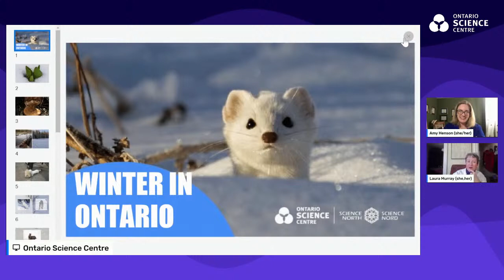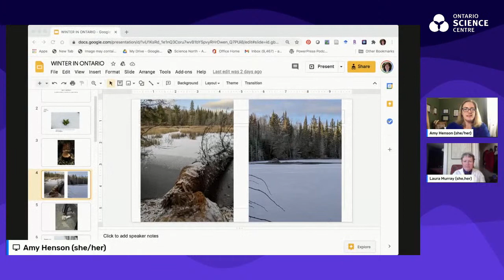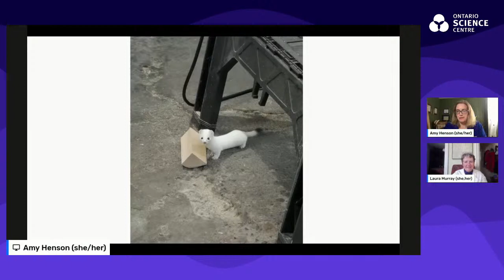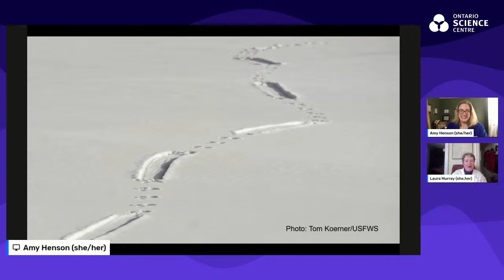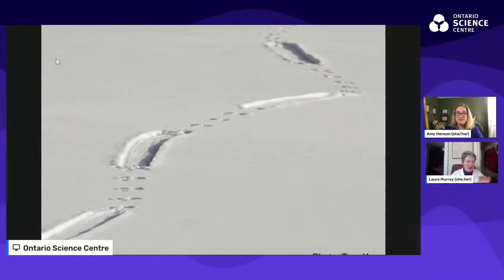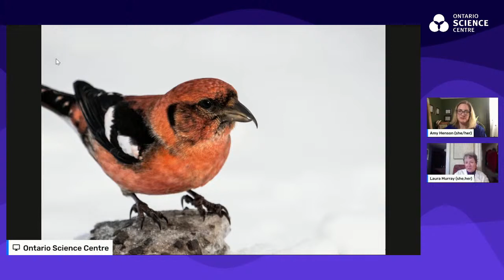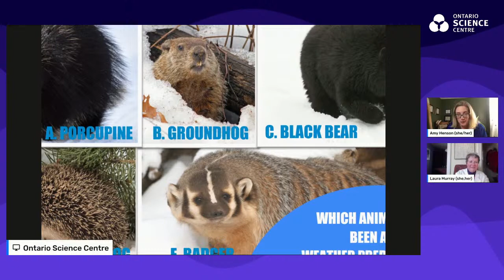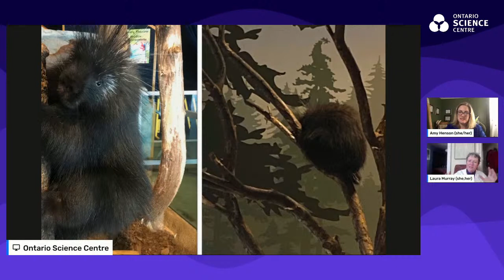Winter Watch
On Wednesday, January 27 at 2 p.m., join us as we explore the wonders of winter with @ScienceNorth. In addition to freezing temperatures, snow and ice, winter reveals different wildlife activity, which varies across Ontario. Discover animal survival strategies and adaptations. Understand the role that winter plays in maintaining a healthy ecosystem, and why snow is so important. Plus, find out if groundhogs can actually predict the weather. No matter where you live, there’s something for everyone to look out for!